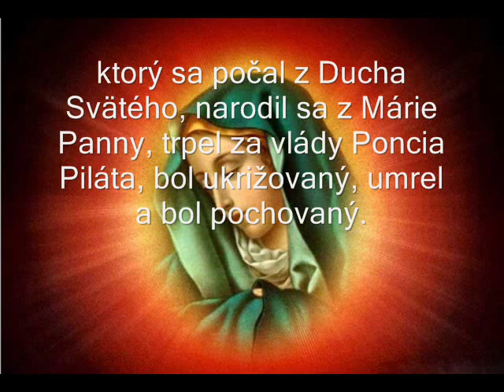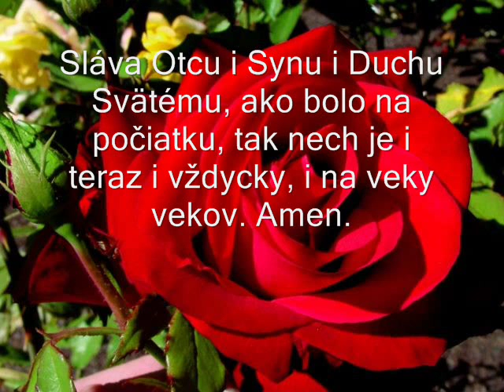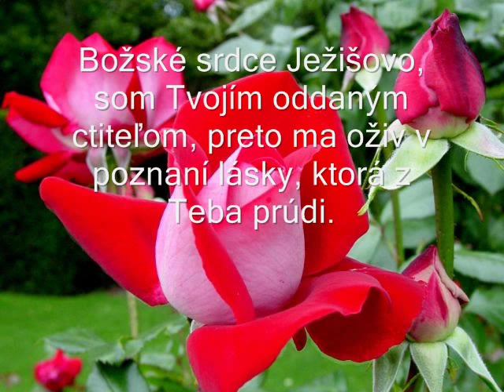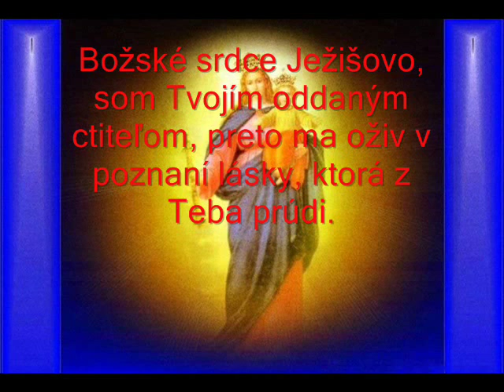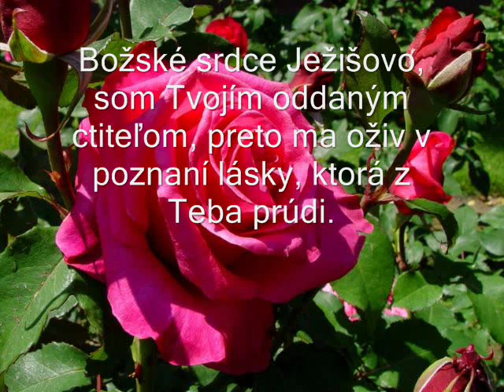Ruženec k Božskému Srdcu Ježišovmu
Ruženec k Božskému Srdcu Ježišovmu, (Mária Eve, 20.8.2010, v Pezinku pri Ave Mária)
Ruženec si môžete stiahnuť na